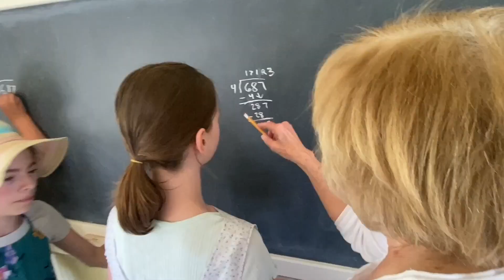Alan Gionet - old style school days